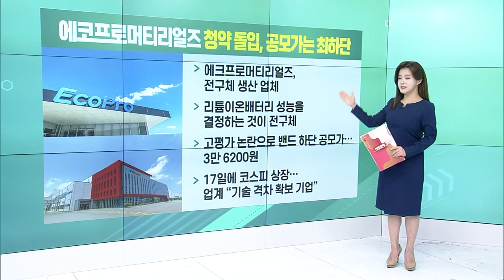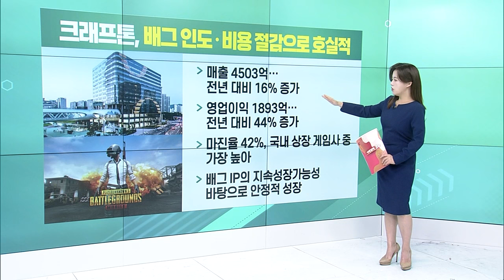에코프로머티리얼즈 청약 돌입, 공모가는 최하단/LX인터내셔널, 인도네시아 니켈 광산 인수/위메이드 '흑전'... 라이선스 계약·나이트크로우 흥행_굿모닝 VIEW (20231108)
에코프로머티리얼즈 청약 돌입, 공모가는 최하단
- 에크프로머티리얼즈, 전구체 생산 업체
- 리튬이온배터리 성능을 결정하는 것이 전구체
- 고평가 논란으로 밴드 하단 공모가... 3만 6200원
- 17일에 코스피 상장... 업계 “기술 격차 확보 기업”

LX인터내셔널, 인도네시아 니켈 광산 인수
- 1330억 투자해 인도네시아 AKP 광산 인수
- 광산 면적은 20㎢로 서울 여의도 면적의 7배
- 생산 물량 전량에 대한 인수 권한 있어

위메이드 '흑전'…라이선스 계약·나이트크로우 흥행
- 매출 2355억... 전년 대비 117.5% 증가
- 순이익 379억원으로 흑자 전환 성공
- 미르4, 미르M의 중국 퍼블리싱 연내 완료
- “매분기에 신작 출시하겠다”... 기대↑

크래프톤, 배그 인도·비용 절감으로 호실적
- 매출 4503억... 전년 대비 16% 증가
- 영업이익 1893억... 전년 대비 44% 증가
- 마진율 42%, 국내 상장 게임사 중 가장 높아
- 배그 IP의 지속성장가능성 바탕으로 안정적 성장